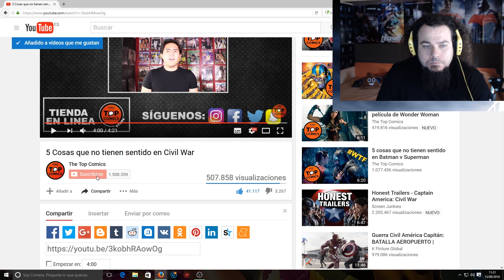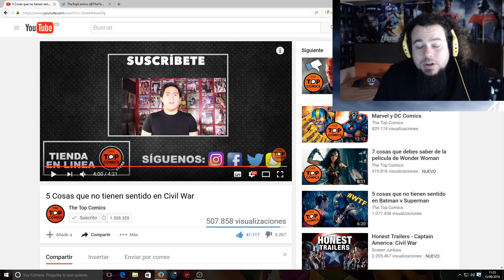CRITICA Y OPINION . LA VIDA SIEMPRE TE PUEDE SORPRENDER